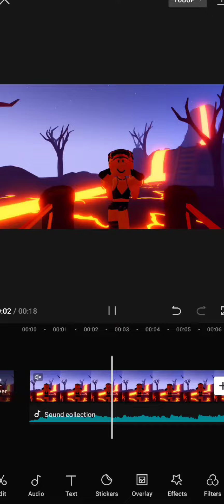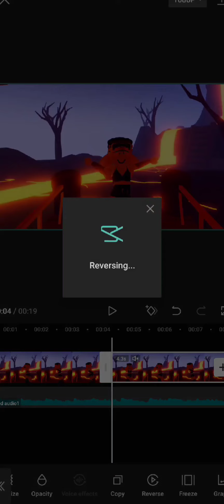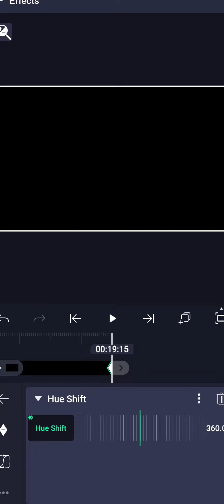just me editing